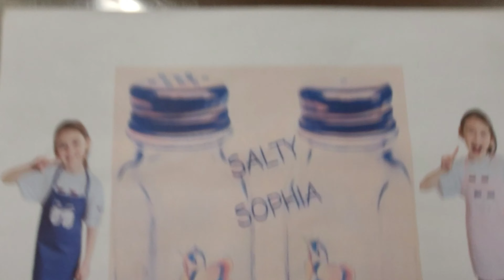Salty Sophia!! Making Pear 'n fennel pork chops!!!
Salty Sophia!! Making Pear "n fennel pork chops!! with roasted potatoes and glad carrots!!